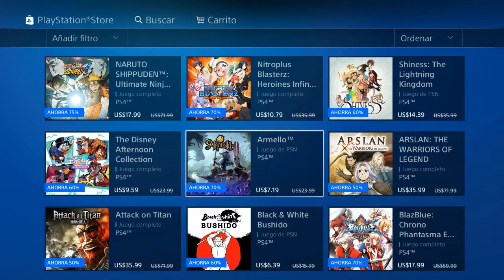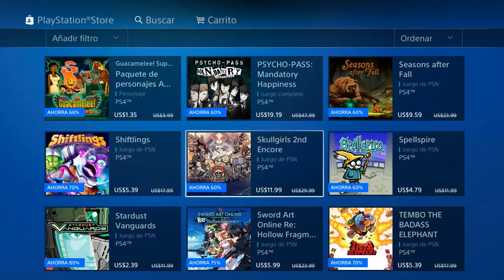Venta Flash y Fin de semana Overwatch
La mejor oferta del mes, mas un fin de semana Overwatch Gratuito para miembros de Ps Plus.